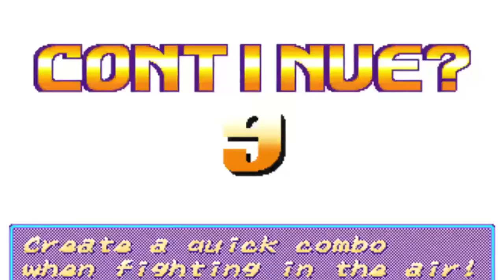DOUBLE K.O. - Storm / Rogue